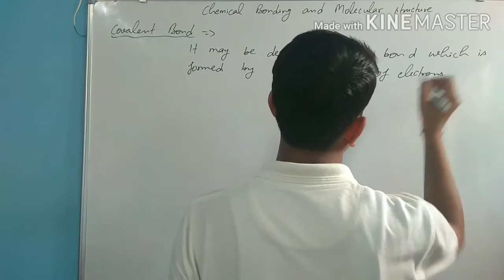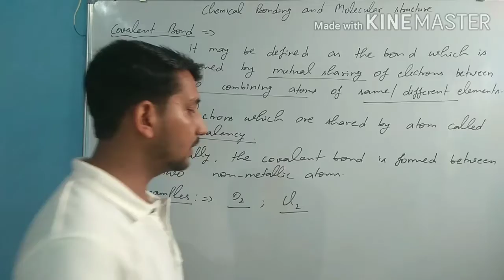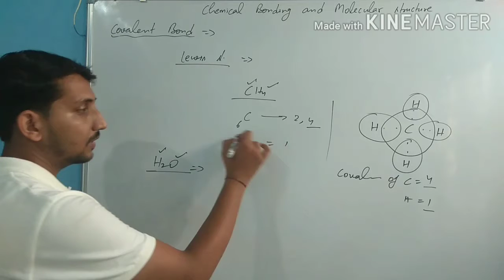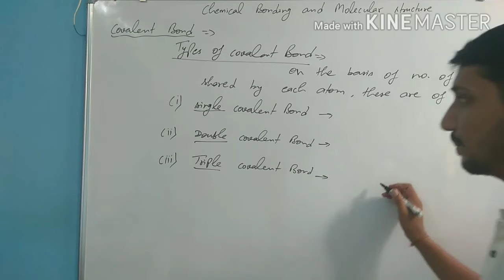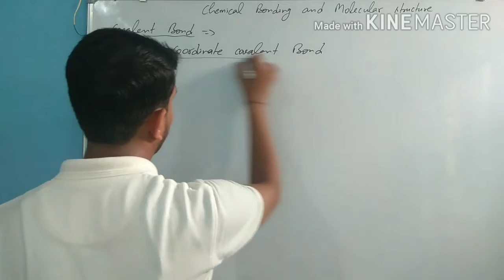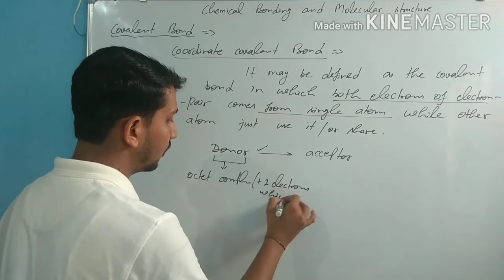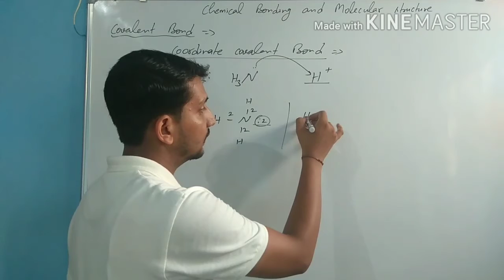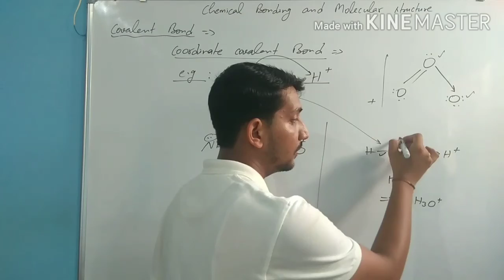Chemical Bonding and Molecular Structure : Covalent Bond (part-4)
Covalent bond
types of covalent bond
Coordinate bond
Class-11th , also important for IIT-JEE , NEET and other compitative exams.